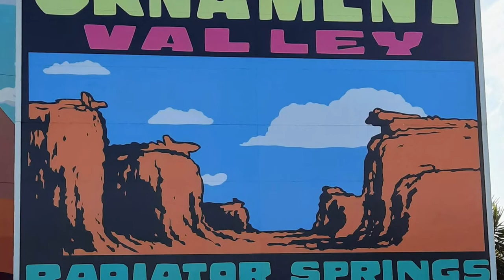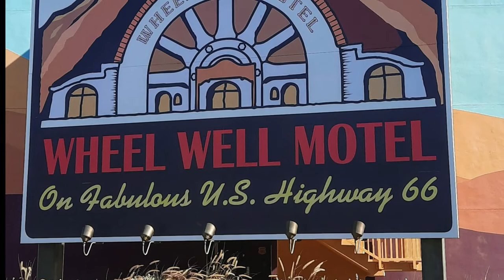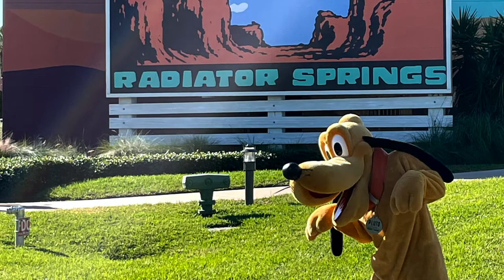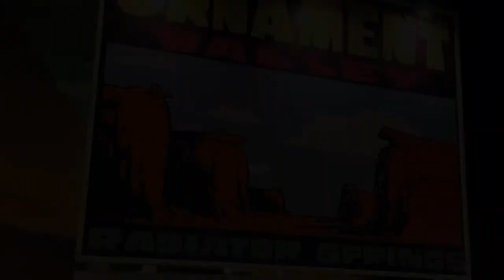Positive Upbeat Music and A Mini Tour of Disney's Art of Animation Resort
Relax with Southland at the pet-friendly Disney's Art of Animation resort. Stroll around Hourglass Lake and watch the gondolas glide across the gently lapping water.  Lounge at the Cozy Cone Pool while you enjoy the ambience of the Cars section of the resort and Cars Family Suites.

Find a bench on the Grand Floridian walkway and let your mind wander as the boats and monorail go by.